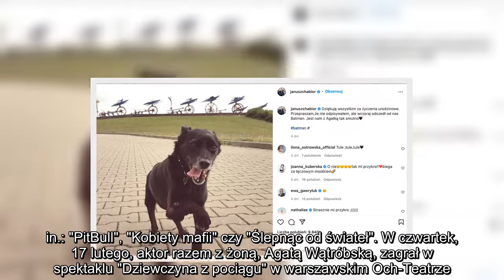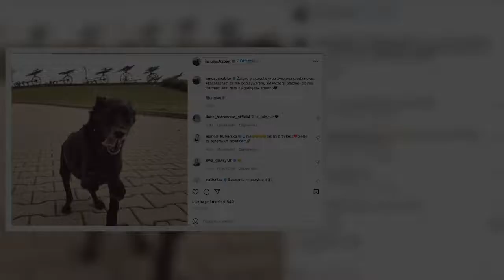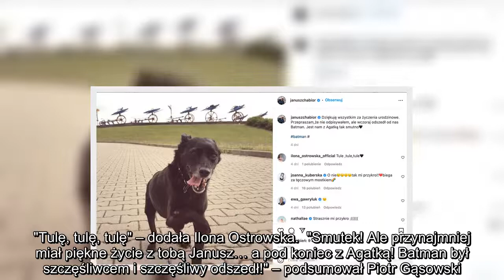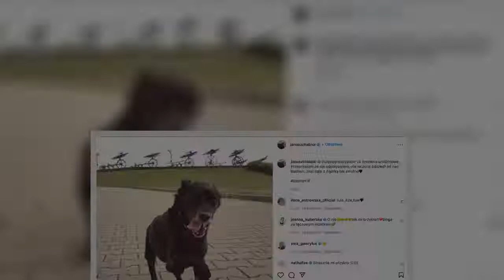Janusz Chabior pożegnał swojego wiernego przyjaciela. "Jest nam z Agatką tak smutno"